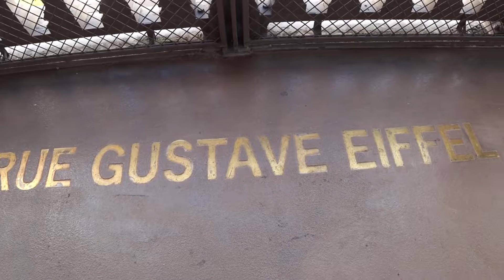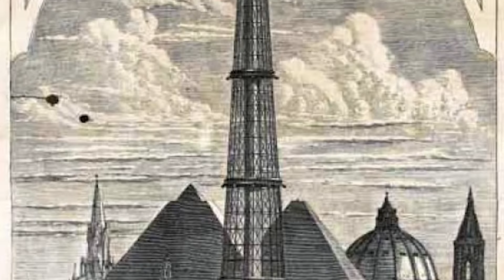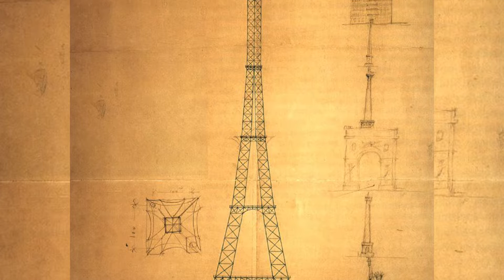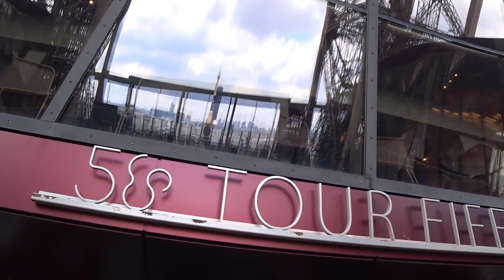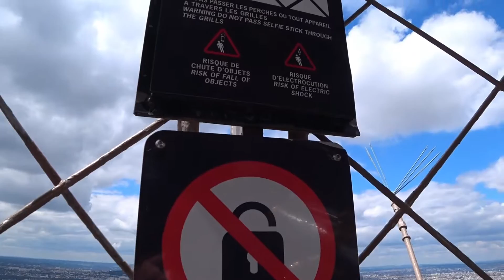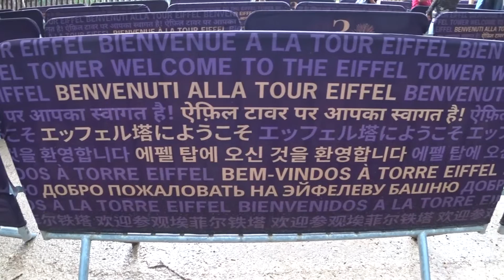The Eiffel Tower - a symbol of the city, country and age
The Eiffel Tower is one of the most famous buildings in the world - the most important brainchild of engineer and architect Gustave Eiffel. The 324-meter iron tower, built in the 19th century, was considered the absolute height world record holder until 1930.
The Tower went through all the ups and downs of its homeland and still continues to rise above Paris, remaining a symbol of the industrial revolution, technological progress, architectural ambitions and, of course, romance. The Eiffel Tower is considered to be the most popular tourist attraction, visited by more than 7 million tourist from around the world every year.